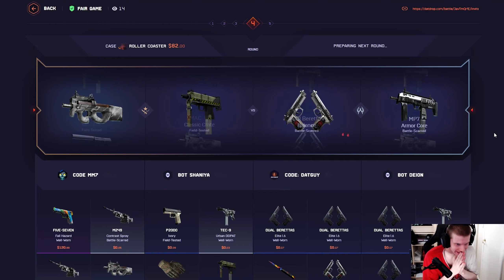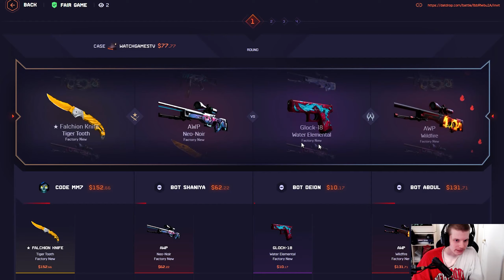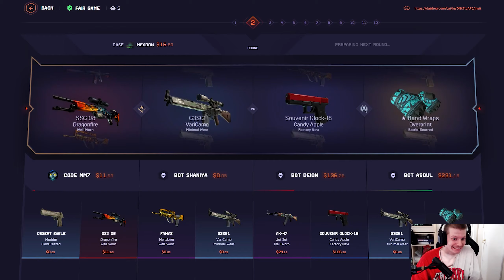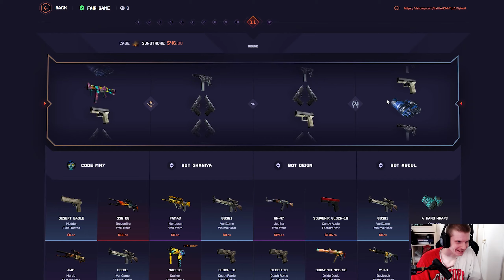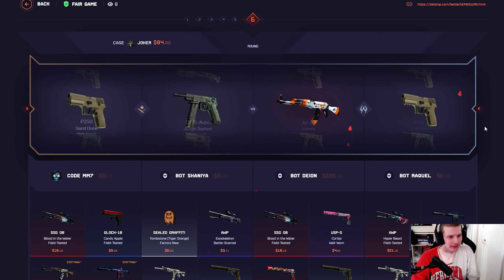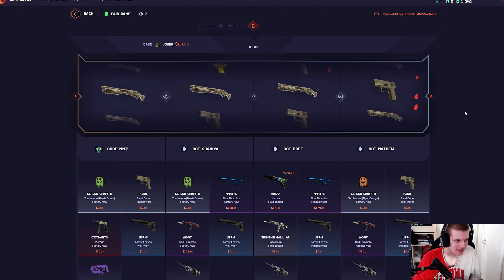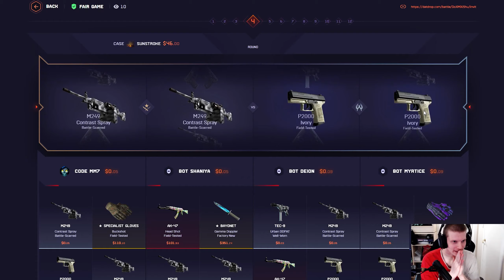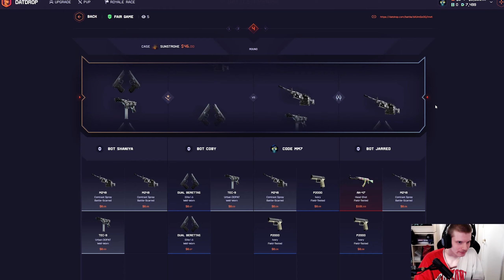"Team mate needs to do something!" 2500$ opening!